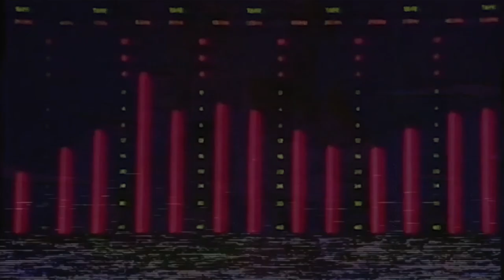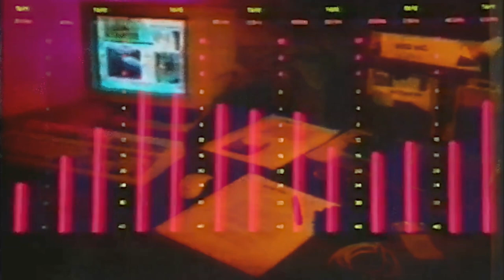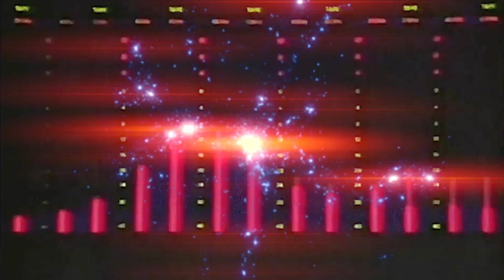Andrey Brooker - Pain (Simpsonwave Visual)